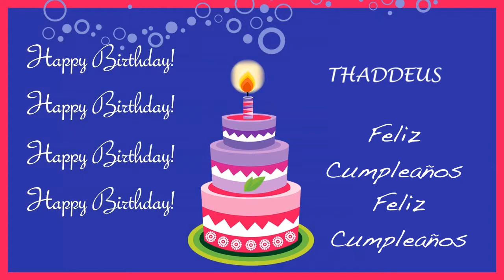Thaddeus Card Tarjeta - Happy Birthday